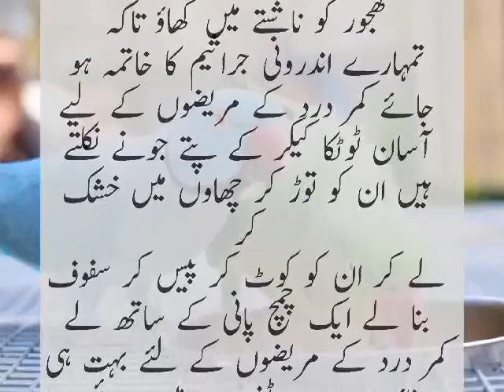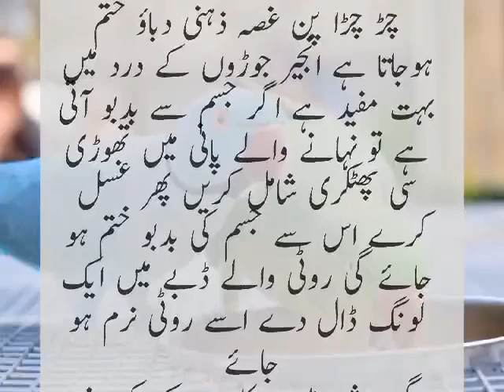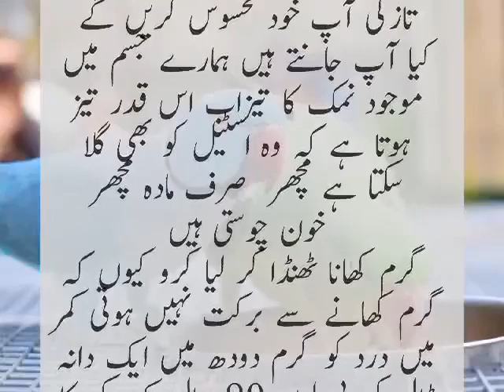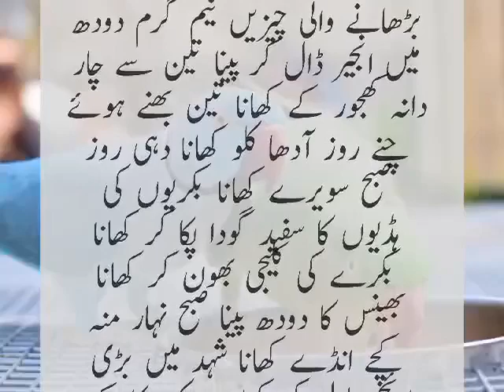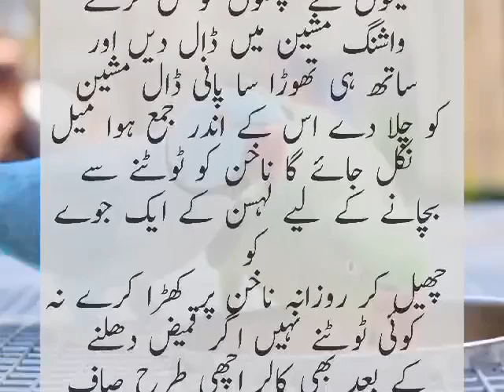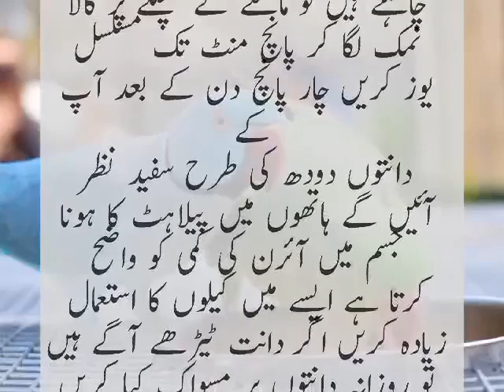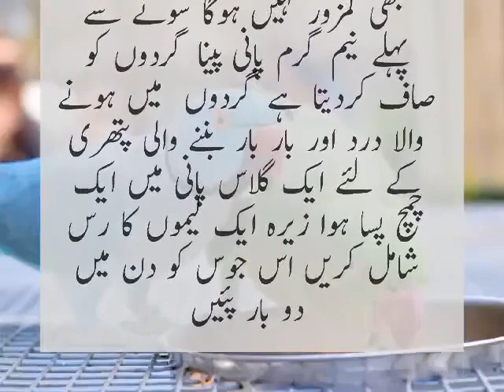Pakistani Gharelu Totky | Gharelo Totkay, Kitchen Totkay and Tips in Urdu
Send me any tips on my

gharelutotkay gharelototkay bestpakistanishow goodmorningpakistan pakistanigharelutotkyhealthtips bestpakistanidramas pakistanidrama gharelototkayinurdu toppakistanidramas gharelutotkayinurdu gharelutotke desitotkayideasin2023|pakistanigharelutotkyhealthtips gharelototkayforhealthinurdu totkay naniamaketotke desigharelutotkay #